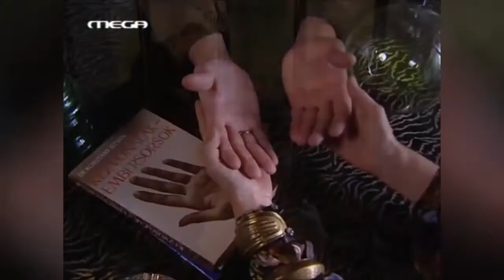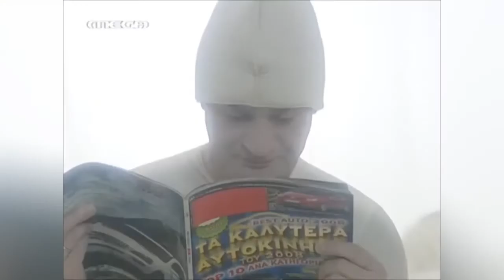ΕΥΤΥΧΙΣΜΕΝΟΙ ΜΑΖΙ - BEST OF ΜΑΚΗΣ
Τίτλος τηλεοπτικής σειράς: Ευτυχισμένοι μαζί (2007)

Έτος: 2007

Τηλεοπτική Σειρά

Κανάλι: Mega

Ημερομηνία προβολής πρώτου επεισοδίου: 5 Οκτωβρίου 2007

Ημερομηνία προβολής τελευταίου επεισοδίου: 20 Μαρτίου 2009

Ημέρα προβολής: Παρασκευή

Κύκλοι επεισοδίων: 2

Αριθμός επεισοδίων: 60

Διάρκεια επεισοδίου: 45'

Είδος: Κωμική

Εταιρία παραγωγής: Studio ATA

Σκηνοθεσία: Ανδρέας Μορφονιός

Σενάριο: Ρένα Ρίγγα

Ηθοποιοί: Γιάννης Μπέζος (Διονύσης Μαυροτσούκαλος) , Κατερίνα Λέχου (Ελένη Παλαιολόγου) , Δημήτρης Μαυρόπουλος (Σπύρος Μαυροτσούκαλος) , Αλεξάνδρα Παντελάκη (Ιφιγένεια) , Βιβή Κόκκα (Βίκυ) , Τάσος Γιαννόπουλος (II) (Μάκης Κοτσάμπασης) , Πέτρος Μπουσουλόπουλος (Μάρκος) , Ιωάννα Πηλιχού (Εύα) , Θανάσης Τσαλταμπάσης (Φώτης) , Γιώργος Δάμπασης (I) (Αλέξης) , Εύη Δαέλη (Φίφη) , Άρης Τσάπης (Θανάσης Μαυροτσούκαλος) , Σάββας Σαλίπας (Γιαννάκης) , Βασίλης Γιακουμάρος (Μάνος) , Κώστας Ιντζεγιάν (Μήτσος) , Γεωργία Κούρτη , Σταύρος Αλεξάνδρου , Κική Γρηγορίου , Δημήτρης Καραμπέτσης (Παύλος, ψυχολόγος) , Περικλής Αλμπάνης (Μένιος) , Φίλιππος Φιλόγλου , Ελένη Καψαμπέλη , Κωνσταντίνος Κακούρης , Γιάννα Ζιάννη , Γιάννα Παπαγεωργίου , Γιώργος Λιάτης (Ρούλης) , Γιάννης Βαγιόπουλος (Αλί) , Στάθης Καββαδάς (Φάνης) , Νίκος Αρβανίτης (Αντώνης) , Μαρία Χριστίνα Κοντού (Γιολάντα) , Νίκος Νικολάου (Πάνος Γεργελές) , Δημήτρης Στεργίου , Γιάννης Μάνος , Αργύρης Κοντόλαιμος , Άννα Μαρία Νικολοπούλου , Ευαγγελία Μουμούρη , Νίκη Αναστασίου , Άννα Κριτσέλη , Μαρία Καμακάρη , Σαλώμη Αροδίτου , Γιάννης Σιαμπανόπουλος , Νίκος Δαέλης , Γιάννης Βουτσιτσούδης , Ασημάκης Κοντογιάννης , Βαγγέλης Τάκος , Μαρί Γερογιάννη , Πάνος Φασούλης , Τζιοβάνι Τζανετής , Κίκα Γεωργίου (Ραλλού Κώνστα) , Γιώργος Χουλιάρας , Βασίλης Μπαξεβάνης , Νικήτας Μαργετάκης , Όλγα Τομαζίνου , Μαρία Σαλιάρη , Αλέξανδρος Πανάγου , Φραντζέσκα Μελά , Ρένα Ρίγγα , Ζωή Τιλίνσκι , Ανδρέας Μορφονιός , Δημήτρης Στεργίου , Εύη Σαρμή , Ευαγγελία Μαραβελάκη , Κώστας Πασπάλης , Αλέξανδρος Κωνσταντινίδης , Χριστίνα Μαρζαβά , Αλμπέρτο Φάις , Κωνσταντίνος Ασπιώτης , Λίλιαν Αρχοντή , Χριστίνα-Ιουστίνα Αρχοντή , Δημήτρης Καραβιώτης , Σπύρος Σαραφιανός (Πάρις Γεωργιάδης) , Βασίλης Καμίτσης , Ευτυχία Μοσχάκη , Ιωάννα Ντάλιου , Χάρης Εμμανουήλ (Αρσένης) , Βαλερία Κουρούπη , Όλγα Βούλγαρη-Αδακτύλου (Βανέσσα) , Κωνσταντίνα Ανδριοπούλου (Αγλαϊα) (Αφρούλα) (Σουζάνα) (Μαριάννα)

Ηθοποιοί: Μάρκος Σεφερλής , Γιάννης Καπετάνιος , Έλενα Τσαβαλιά , Θανάσης Αλφόνσο , Μαρία Πανουτσοπούλου , Σάββας Τασίου , Γιάννης Ζουμπαντής , Δώρα Σωτήρχου , Σωκράτης Μαϊδώνης

These clips are used here only for fun